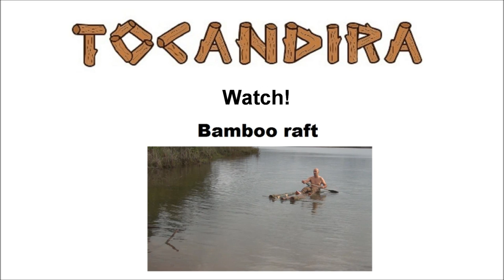Survival paracord hatband (Brazilian Survival)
How to make a survival paracord hatband! So east as the paracord bracelet. Thanks.